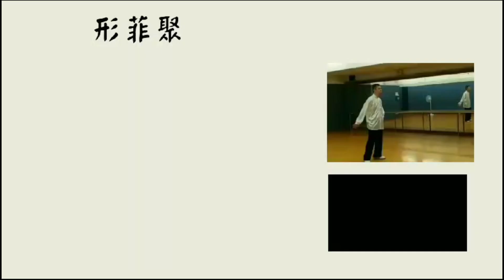(婚後事)劇情悟出「佛學」？貪，嗔，癡？？羅仲謙，陳自瑤，王敏奕？？「葉形菲」以(佛學禪機)解讀？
(婚後事)劇情悟出「佛學」？貪，嗔，癡？？羅仲謙，陳自瑤，王敏奕？？ 陳自瑤 陳自瑤 yoyo